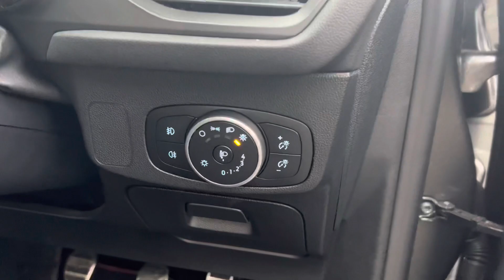Ford Focus ST Line X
YP20YTT